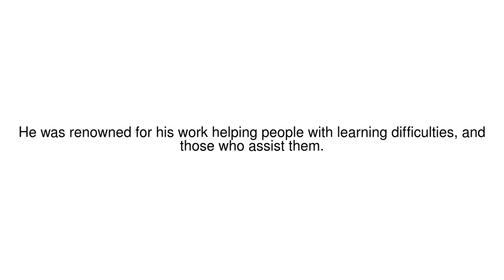News Update Jean Vanier: Founder of L'Arche dies aged 90 07/05/19